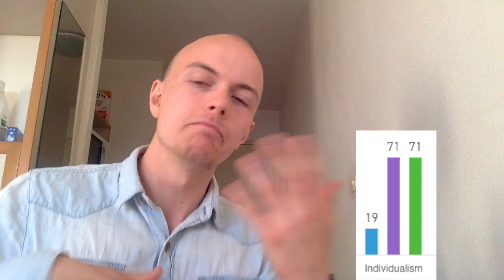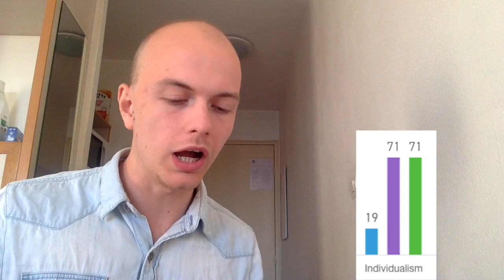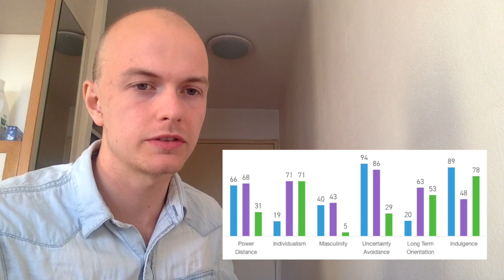Sim. B C Day 76: Individualism vs Collectivism - Hosfstede's Dimensions of Culture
Sim. B C Day

All feedback is appreciated, hopping for a long and educational journey.